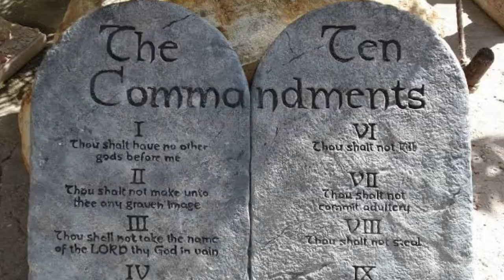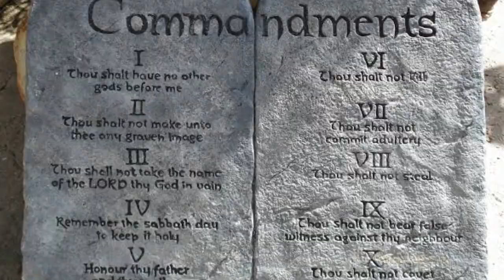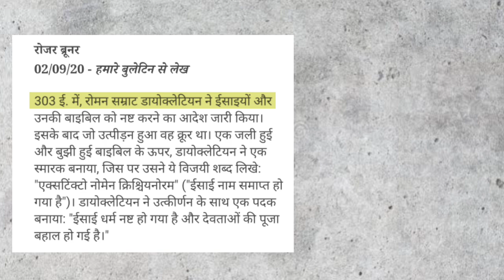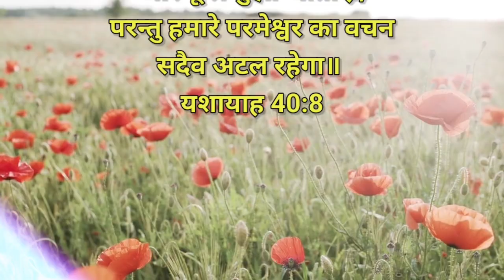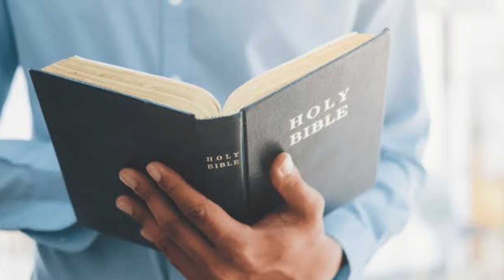Exposed: False Prophet's Sinister Act of Burning Bibles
Exposed: False Prophet's Sinister Act of Burning Bibles|israel palestine conflict

Who is greater than a prophet?
How can I become a prophet
Who was the last true prophet?
Is Muhammad mentioned in the Bible?
Can a prophet be a pastor
What did Paul warn about false teachers?
What does 2 peter 2 3 mean?
What does the Bible say about false doctrines?
What is the source of false teaching?
Who was the prophet that betrayed God?
What does Mark 7 15 mean?
What does the Bible say about a prophet?
What does the Bible say about

What is Israel and Palestine conflict?
What is Israel's relationship with Palestine?
Is it safe to visit Palestine?
What is the religion of Israel?
Who controls Jerusalem?
Who lived in Palestine first?
Who originally owned Palestine?
What country is Palestine now?
Which countries support Palestine?
Is Palestine a country or part of Israel?

bajendar sing
christian movie
new south movie hindi mein
isa masih
ankur narula ministry
sachin clive
ashok martin
prophet bajinder singh live today
yeshu masih
vinod prochia ministry
gita govinda movie south mein
glumi sunday song
isa masih ki kahani
jesus movie
jesus movie hindi
jesus movie in hindi
mero katha
mujra
sachin clive
sujeet pandey prank
suraj premani
yeshu masih ki video
ashok martin live
almas jacob
jesus prayer in hindi
jesus prayer in hindi today
jesus prayer in hindi live
yeshu se prarathana hindi
Pita Parmeshavr se prarathana
prabhu yeeshu se prarathana
yeshu masih prayer
before you start your day prayer
thanks yeshu ministry in hindi
thanks yeshu prarathana hindi
masihi prarathana kaise kare in hindi
masihi parivaar me prarathana kaise kare
dhanwaad prabhu yeeshu masih ka
livemeeting today
amos singh
kanchan mittal ministry
ankur narula live today
jesus testimony
joseph paul
chamka charni mein tara
gawahi yeshu masih ki
jesus mnovie
sachin clive new video 2022
jesus
amos singh messages in hindi
ankur narula
thanksyeshu live
Subaha ki prarathana
br suraj premani preaching
kantara movie scenes
jesus photos wallpapers
jesus vachan
yeshu masih vachan
yeshu vachan hindi

How much Muslims convert to Christianity?
Who was the first Muslim to convert to Christianity?
Which religion is mostly converted to Islam?
How many converts to Christianity every year

GNOTE: ALL THE IMAGES/PICTURES, VIDEOS
SHOW IN THE VIDEO BELONGS TO RESPECTED
OWNERS AND NOT ME..J DON'T ANY OF THESE
PERSONALLY